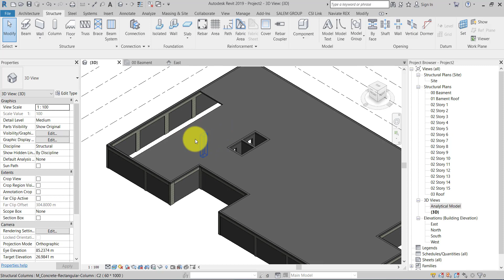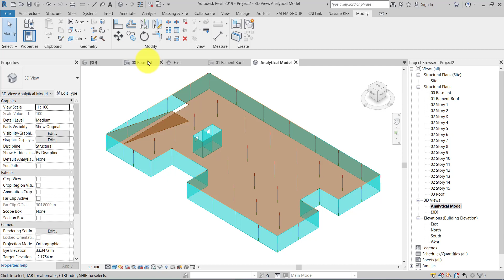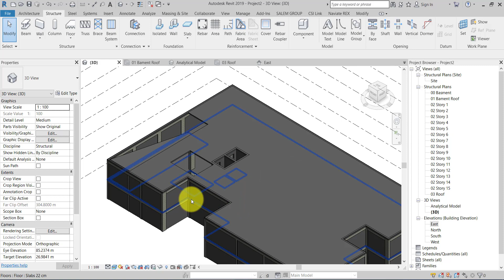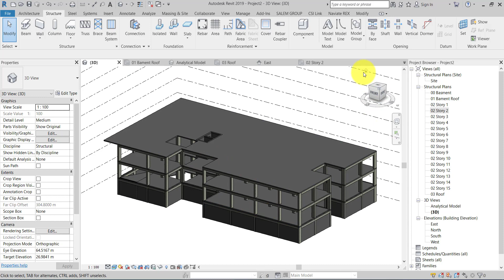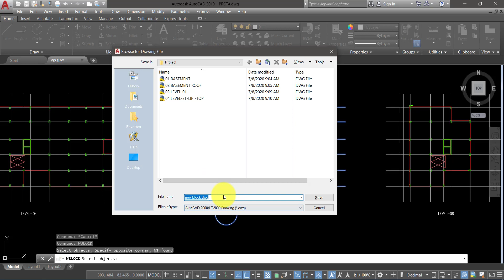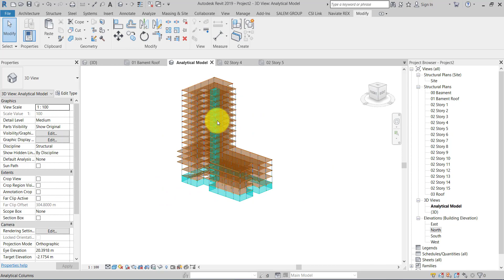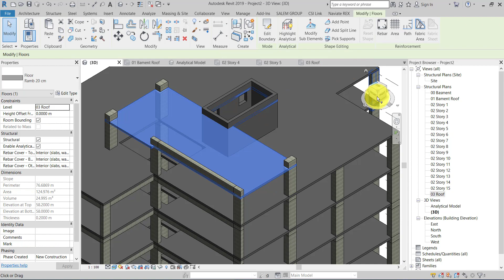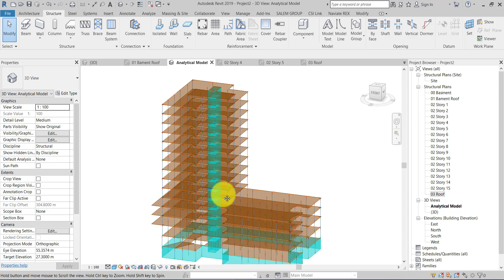Session (02) _ Revit _ Session 02 - Modeling 02